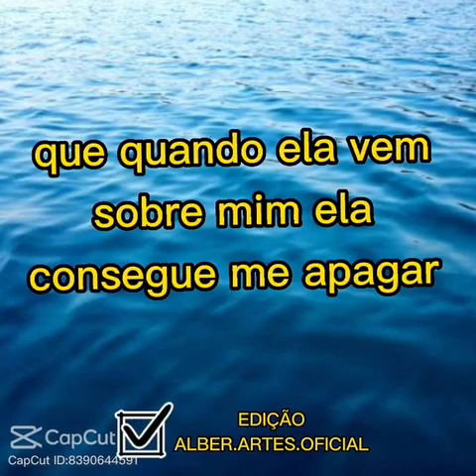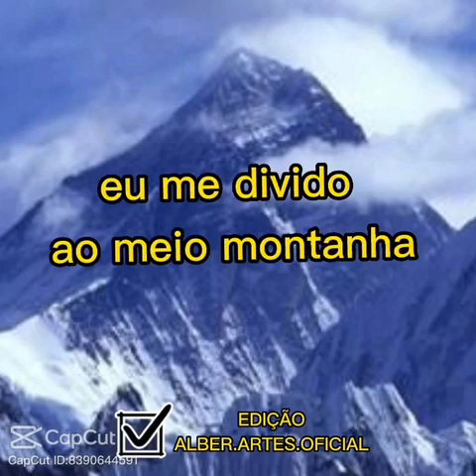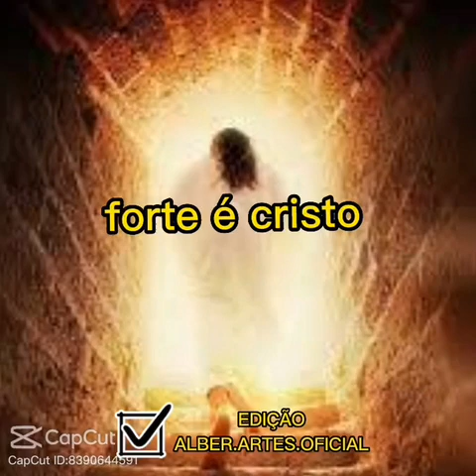Jesus Cristo: Todo o poder lhe foi dado no Céu e na terra.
Vídeo de José António Roque Pereir